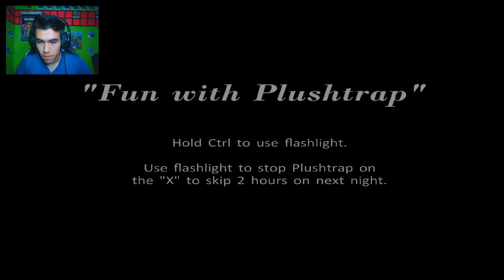Foxy Se Mete A Mis Pesadillas (FNAF 4) Noche 3 y 4